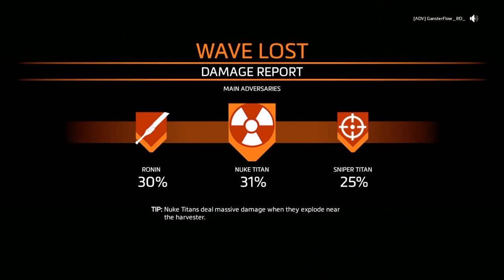Titan Fall 2 frontier defense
Today i play Titan Fall 2 as a new years special and i upload 2- 4 times  a week